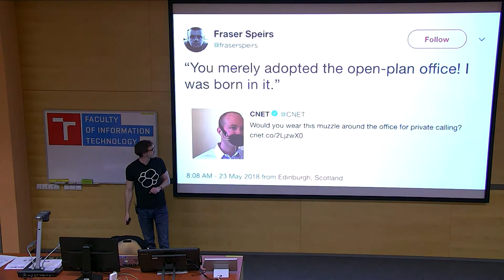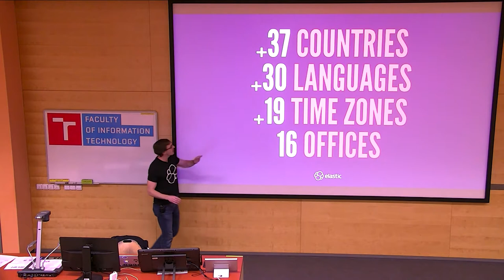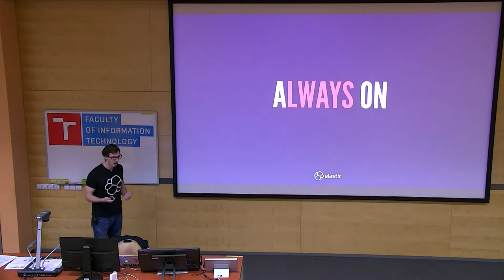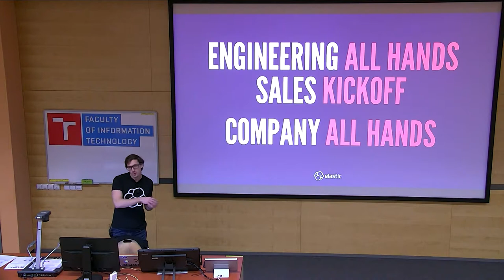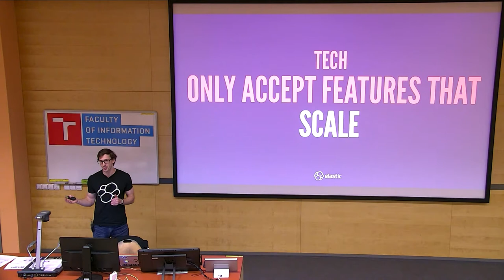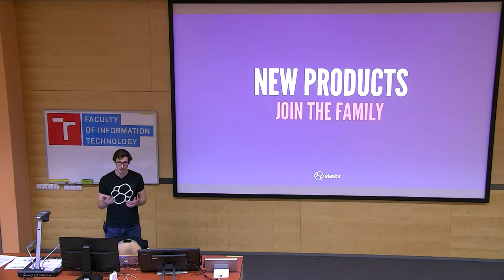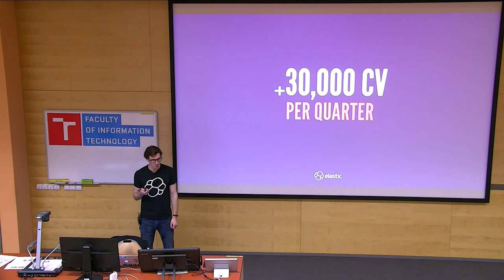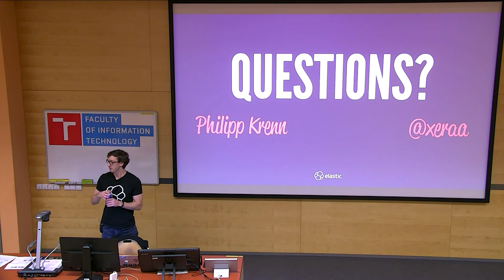Building Distributed Systems in Distributed Teams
Presentation name: Building Distributed Systems in Distributed Teams
Speaker: Philipp Krenn
Description:  Building distributed systems is notoriously hard... building a distributed team, even more so. At Elastic — the company behind the open source tools Elasticsearch, Kibana, Beats, and Logstash — everything is distributed; the company and our products. This talk dives into the details of how Elastic is thriving on its distributed model:

* How Elastic started to be distributed by design.
* What our shared values are and what we have learned as we progressed and grew to our current size.
* What the day of an Elastician can look like.
* What we are using in terms of tooling.
* How we hire and onboard new employees.